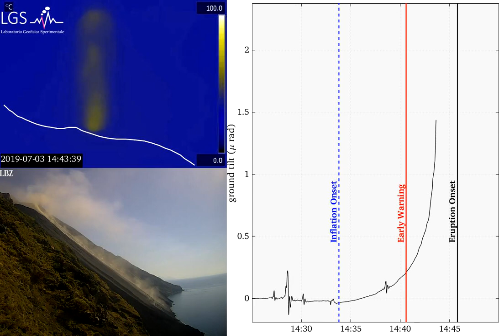Sistema di allertamento in tempo reale delle eruzioni violente a Stromboli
Pubblicato su Nature l’articolo che spiega la dinamica alla base dei violenti parossismi a Stromboli (come quelli di Luglio e Agosto 2019) con lo sviluppo di un modello che ha permesso al Laboratorio di Geofisica Sperimentale LGS Dipartimento di Scienze della Terra dell'Università di Firenzeed al Dipartimento di Protezione Civile DPCgov, di attivare sull’isola, in via sperimentale da Ottobre 2019, il primo sistema al mondo di allertamento in tempo reale per le eruzioni vulcaniche esplosive, 5-10 minuti prima del parossisma.

Tale sistema è fondamentale per la salvaguardia della popolazione e turisti, sia sull’isola che sulle coste del tirreno meridionale, infatti  tramite l’attivazione delle sirene presenti a Stromboli, Ginostra, Panarea e Milazzo permette, in caso di evento, di  mettersi in sicurezza e/o allontanarsi dalle spiagge.

Hanno collaborato i ricercatori del Dipartimento della Protezione civile, delle Università di Pisa, di Palermo e di Torino, dell’Istituto Nazionale di Geofisica e Vulcanologia (INGV) di Napoli e dell’Università di Tohoku in Giappone.

LGS use 20 years of ground deformation data from Stromboli and correlate this data with eruptive records. We find that duration and amplitude of the inflation trend scales with eruption magnitude, indicating that explosive dynamics obeys the same (scale-invariant) conduit process. This scale-invariance of pre-explosion ground deformation may usher in a new era of short-term eruption forecasting